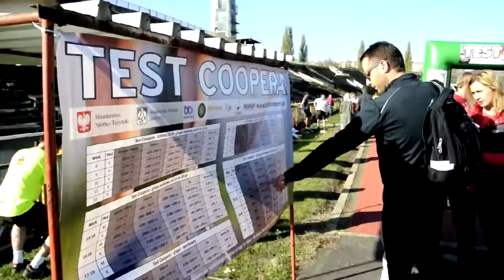AZS Test Coopera 2014, stadion SKRA Warszawa, 19/10/2014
Po raz kolejny AZS Warszawa zaprasza na Test Coopera! W tej edycji po raz kolejny odwiedziliśmy stadion SKRY Warszawa.

Test Coopera (czyt. test Kupera) – próba wytrzymałościowa opracowana przez amerykańskiego lekarza Kennetha H. Coopera na potrzeby armii USA w 1968 roku[1], polegająca na 12-minutowym nieprzerwanym biegu. Obecnie jest szeroko stosowany do badania wytrzymałości przede wszystkim sportowców.

Kenneth Cooper opracował także tabele do testu marszowego, pływackiego i kolarstwa. Jednak to próba biegowa cieszy się największą popularnością

Kondycję fizyczną, w zależności od wieku i płci określa się na podstawie pokonanego dystansu